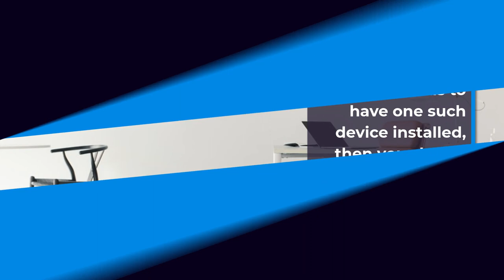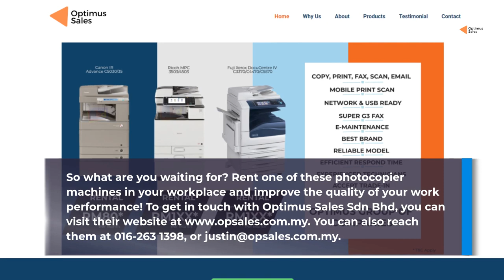Photocopier Rentals Malaysia by Opsales.com.my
It's a hassle for a lot of people to walk a lot of distance every time they need photocopying done. We all need an effective and well-functioning photocopier machine for our workplaces, no matter which one we use. If you think your office needs to have one such device installed, then you should consider renting it from Optimus Sales Sdn Bhd in Malaysia.

Photocopier Machines from Optimus Sales Sdn Bhd have been the best choice for most businesses since 2018. They offer high-quality toner cartridges, printers, and copiers for you to consider. Not only that, they also have a huge variety of hardware and software products to choose from so that you can rely on them.

They have been the supplier that has been just perfect and reliable for photocopier rental since 2018. With the best products and services and a wide range of hardware and software applications, they're the best choice for you to get a photocopier machine.

You may look forward many type of photocopiers for the best performance. You can choose from a variety of products, including the Canon, RICOH, and FUJI XEROX.